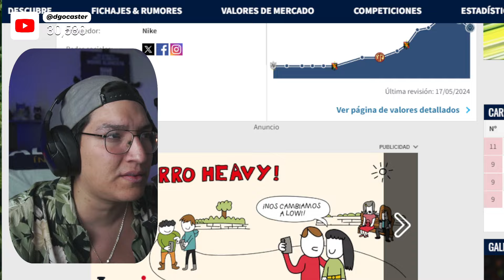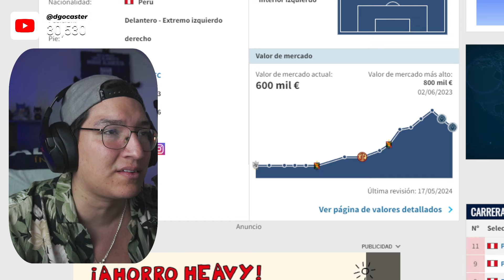¡Luis Iberíco ESTÁ en la ÓRBITA de ALIANZA LIMA para el Clausura!